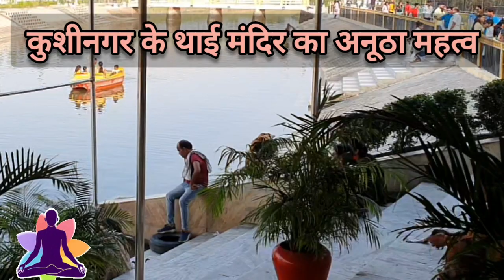कुशीनगर का थाई मंदिर जहां दो धर्मों की पूजा होती है